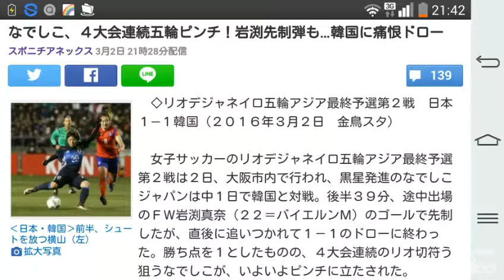なでしこ、４大会連続五輪ピンチ！岩渕先制弾も…韓国に痛恨ドロー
スポニチアネックス 3月2日 21時28分 ￼

‹日本・韓国›前半、シュートを放つ横山（左）

　◇リオデジャネイロ五輪アジア最終予選第２戦　日本１―１韓国（２０１６年３月２日　金鳥スタ）

　女子サッカーのリオデジャネイロ五輪アジア最終予選第２戦は２日、大阪市内で行われ、黒星発進のなでしこジャパンは中１日で韓国と対戦。後半３９分、途中出場のＦＷ岩渕真奈（２２＝バイエルンＭ）のゴールで先制したが、直後に追いつかれて１－１のドローに終わった。勝ち点を１としたものの、４大会連続のリオ切符う狙うなでしこが、いよいよピンチに立たされた。

　第１戦のオーストラリア戦を１－３で落とし、４年連続五輪出場へ早くも黄色信号がともったなでしこジャパン。もはや１敗も許されない中、この日は初戦から先発メンバーを６人変更。ＧＫには初戦で３失点した山根に代わり福元を起用。 ２トップには“女メッシ”こと最年少の横山が抜てきされた。

　立ち上がりから積極的に攻撃を展開。前半１分に横山がミドルシュート、同４分には横山のミドルがクロスバーを直撃すると、詰めたＦＷ大儀見がヘッド。その後も押し込み、同１５分、左サイドを抜けた横山のクロスをＭＦ川村が頭で合わせ、同２８分に迎えたＣＫの場面では中央に飛び込んだ川村がヘディングシュートを放つがゴールを奪えないまま、互いに無得点で前半を折り返した。

　打開を図りたい日本は後半１４分、ＤＦ上尾野辺に代えてＦＷ岩渕を投入。最初のカードを切ったが、同２４分、ＤＦ近賀がハンドの判定でＰＫを献上してしまう。それでも福元が阻んでピンチ脱出。そして均衡が破れたのが同３９分だった。ＭＦ川澄のクロスから岩渕が頭で合わせて待望のゴール。しかし、その３分後、韓国のクロスに福元が飛び出しすと、こぼれたボールからシュートを決められ同点に。その後はゴールを割ることができず無念の笛となった。

　大会は６チーム総当たりのリーグ戦形式で行われ、１敗１分とした日本は４日に中国、７日にベトナム、９日に北朝鮮と対戦。上位２チームがリオデジャネイロ五輪への出場権を獲得する。